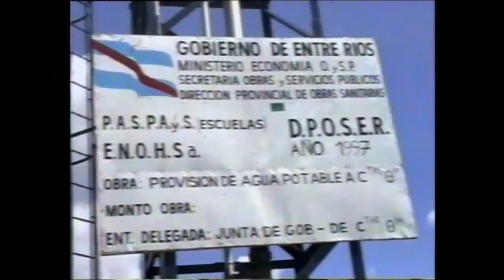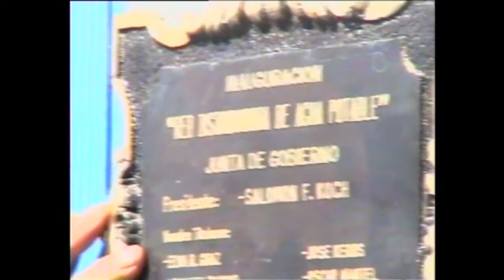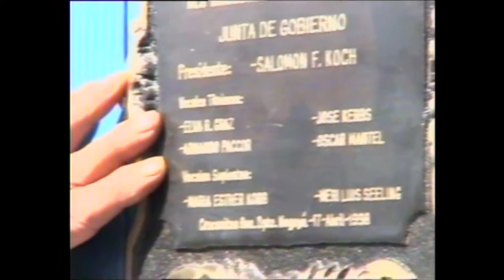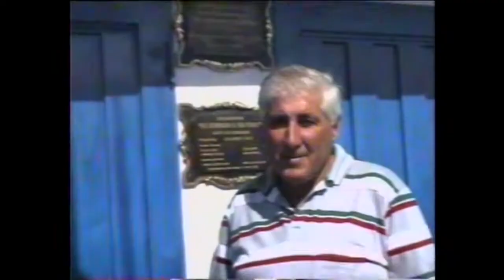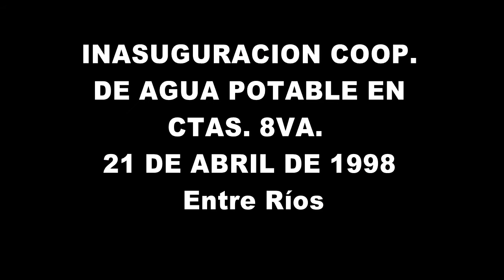INAUGURACION DE LA COOPERATIVA DE AGUA POTABLE DE CRUCESITAS 8VA EL 21 DE ABRIL DE 1998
ENTRE RIOS